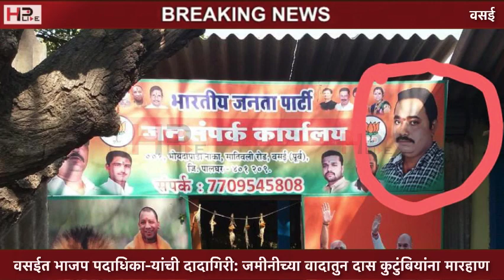वसईत भाजप पदाधिका-यांची दादागिरी: जमीनीच्या वादातुन दास कुटुंबियांना मारहाण: watch video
वसईत भाजप पदाधिका-यांची दादागिरी: जमीनीच्या वादातुन दास कुटुंबियांना मारहाण